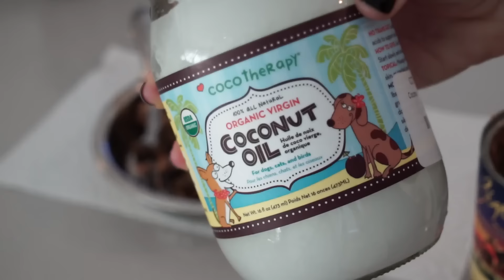THIS IS SO COOL! | iJustine